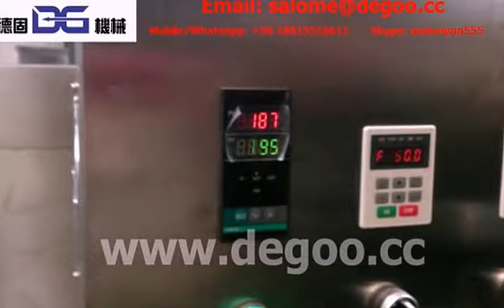Cretors Commercial Hot Air Popper Popcorn Machine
Contact Person: Salome